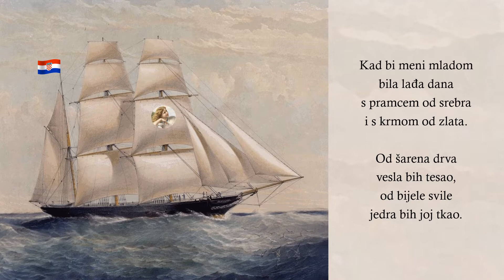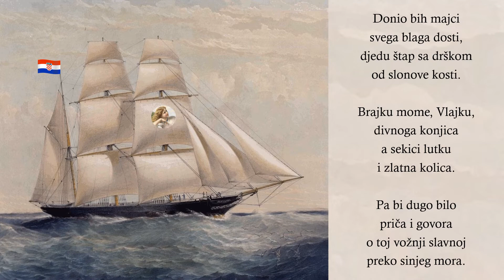Zlatna lađa - Vladimir Nazor - čita: Lydia C. Smith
ZLATNA LAĐA

Vladimir Nazor

Čita: Lydia C. Smith

Kad bi meni mladom
bila lađa dana
s pramcem od srebra
i s krmom od zlata.

Od šarena drva
vesla bih tesao,
od bijele svile
jedra bih joj tkao.

Plovio bih njome
preko modra vala,
jedrio, veslao
od žala do žala.

A kad bih svijet
obišao cio,
tu bih lađu svoju
svačim napunio.

Donio bih majci
svega blaga dosti,
djeju štap sa drškom
od slonove kosti.

Brajku mome, Vlajku,
divnoga konjica
a sekici lutku
i zlatna kolica.

Pa bi dugo bilo
priča i govora
o toj vožnji slavnoj
preko sinjeg mora.